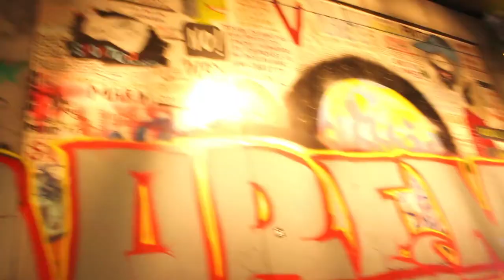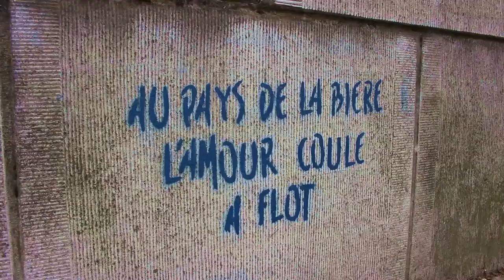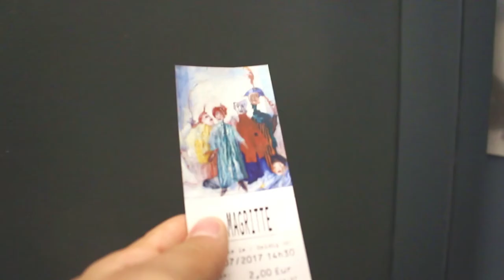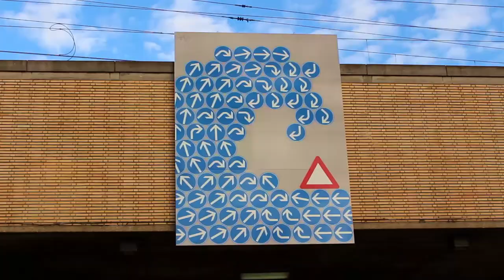Brussels c'est joli - Vlog #2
Je continue ma balade dans la ville de Brussels, cette ville est trop cool, hâte de découvrir les autres !